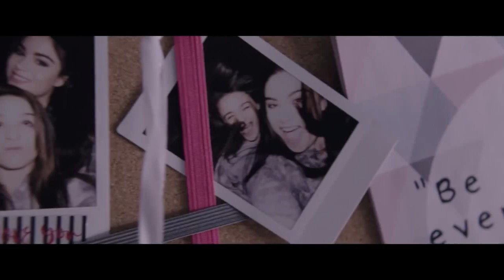THE LIE Official Trailer (NEW 2020) Drama, Horror Movie HD